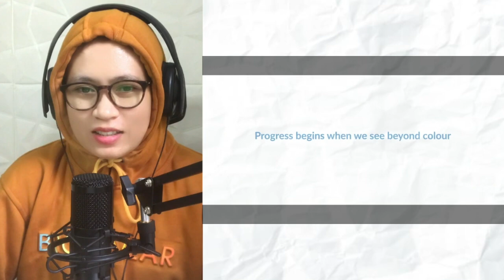REACTION IKLAN HARI KEBANGSAAN MALAYSIA 2023 || Selamat Menyambut Hari Kebangsaan Malaysia…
THANKYOU